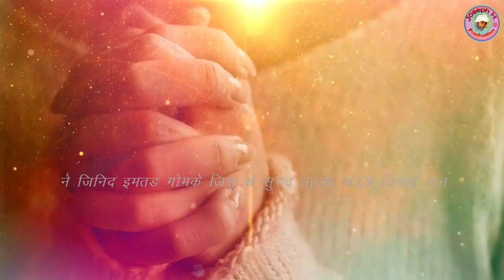ने जिनिद तांजा नूबा रे मेना। mundari_masih_song.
Joseph Hapadgara Production Presents.  New mundari masih song

ने जिनिद तांजा नूबा रे मेना।

Lyrics Eman bage

Singer Joseph Hapadgara